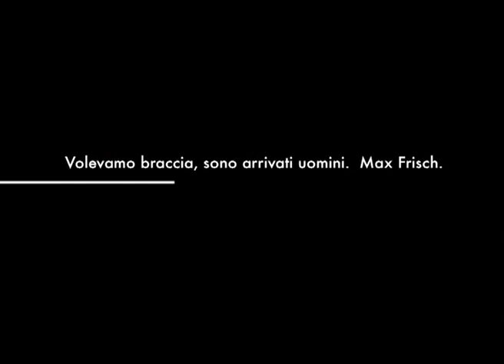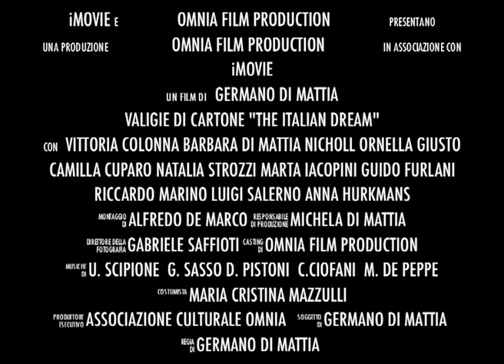Valigie di cartone "The italian dream"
Valigie di Cartone "The italian dream"  a documentary film By Germano Di Mattia

Il film documentario "Valigie di cartone" è un mosaico di un'Italia che non c'è più... Ricordi e testimonianze di italiani in Italia e nel Mondo in merito al fenomeno dell'emigrazione.

The documentary is a very nostalgic portrait of Italian emigrants, based on the memories of the italians in the world and about effects of the Italian emigration. Germano Di Mattia, an extraordinary director at his second film, portrayed the world of emigrants with great inspiration, sensibility, and that special Italian exuberance, against the strong and fragile beauty of Abruzzo and Italy, tracing the history of emigrants from Abruzzo and Italy before and after World War II, and following them for 50, 60 years... The filming took place in Abruzzo, the U.S.A., New Zealand, Canada, France, Germany, Brazil, Venezuela and lasted 15 months.

En un quadro de una Italia que ya no esiste mas, recuerdos de italianos, en Italia y en el Mundo per el efecto de la emigracion. Filmados de los anos 40 anteguerra y post guerra, anos 50, anos 60, todos puestos con rigor como si fueran filmados originales, pero en realidad hechos y registrados en el verano 2003 entre los Abruzos y los payese entranjeros : Australia, Nuova Zelandia, Canada, Francia, Belgica, Alemania, U.S.A., Argentina, Brazil, Africa del sur, Venezuela...Donde las comunidades Italiana son muchas.